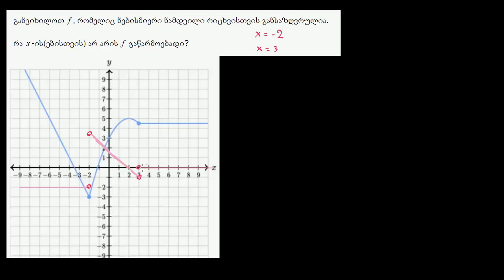დიფერენცირებადობა წერტილზე (ძველი)